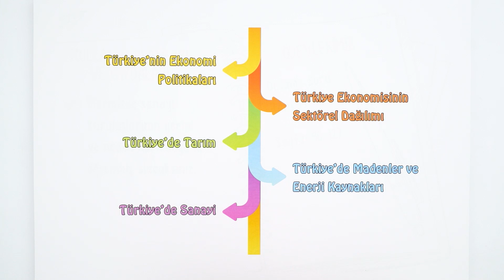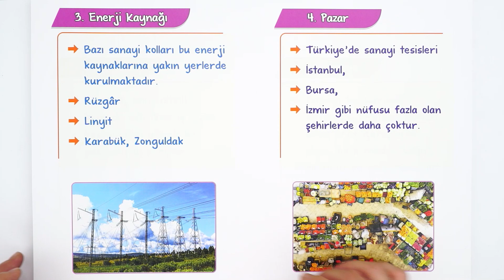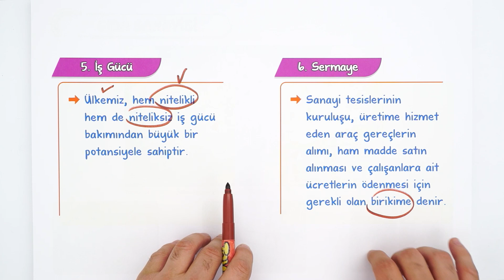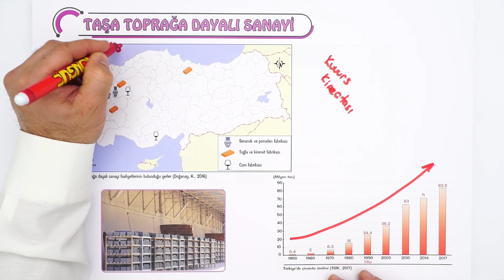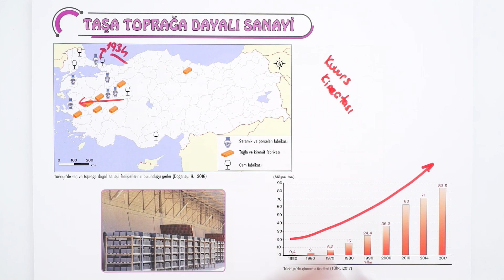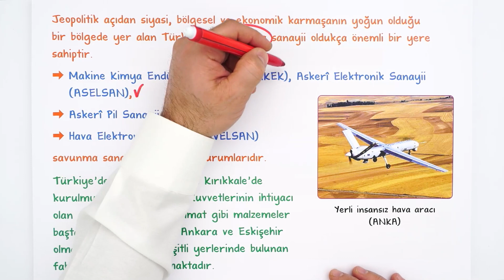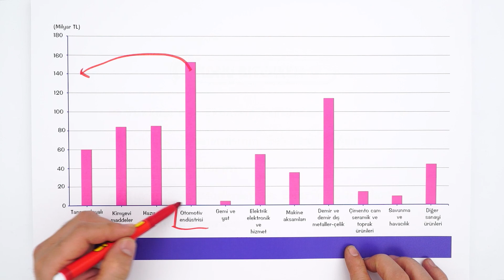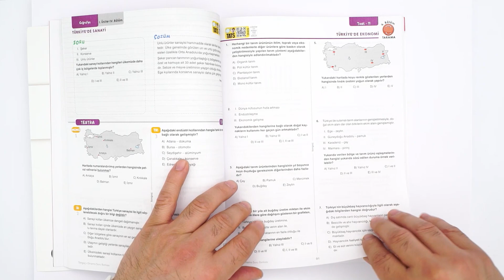Türkiye'de Sanayi | Konu Anlatımı | 11. Sınıf Coğrafya #2023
Konuyu Pekiştirmeyi Unutma 👇
Mart ayında da; canlı yayınlar, konu anlatımları ve soru çözüm videolarıyla, Tonguç yanında! Bugün coğrafya dersinin "Türkiye'de Sanayi" konusunu işleyeceğiz. Hazırsan öğrenme garantili videomuzla başlıyoruz! 😎